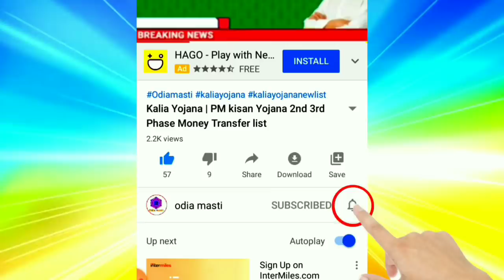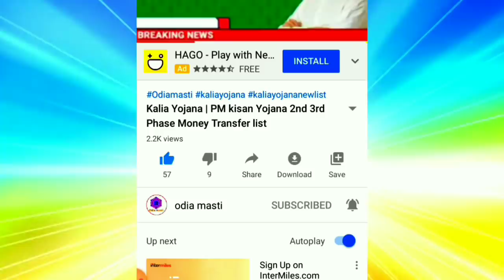Odisha Government approves six projects // Morning Office from tomorrow // Flight to start from June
Topic cover:-
1.  Odisha Government approves six projects
2. Morning Office from tomorrow
3. Flight to start from June
4. Kalia yojana
5. Kalia yojana 3rd phase money